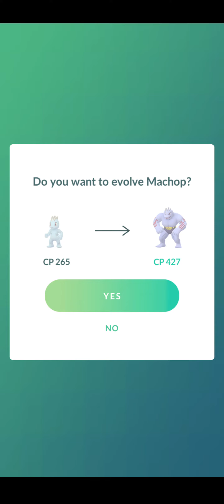Catching, evolving & Purifying Dark Machop to Mackoke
Catching and evolving & Purifying Dark Machop to Mackoke